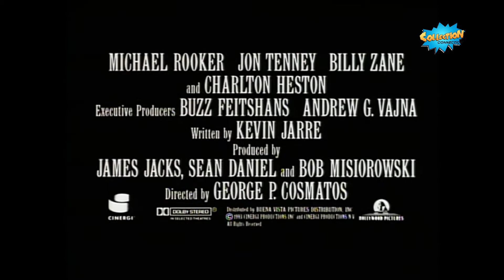Late to the Party episode 80 TOMBSTONE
Wyatt Earp (Kurt Russell) and his brothers, Morgan (Bill Paxton) and Virgil (Sam Elliott), have left their gunslinger ways behind them to settle down and start a business in the town of Tombstone, Ariz. While they aren't looking to find trouble, trouble soon finds them when they become targets of the ruthless Cowboy gang. Now, together with Wyatt's best friend, Doc Holliday (Val Kilmer), the brothers pick up their guns once more to restore order to a lawless land. Please join us on another episode of Late to the Party!

We have shirts, we have hats, yes we have merch!

Shop for your new comics at Ray's Comics for your 25% pull discount!! All you need is one comic book to join the pull list!!! You can store your books to save on shipping and the maximum shipping charge is $8 for a short box full of comic book awesomeness!!
follow Ray's comics on Instagram @rayscomics

and the Cavemen on Instagram @comiccave